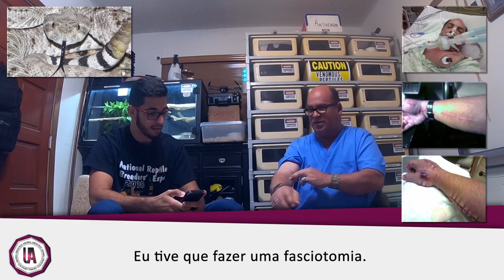AUTOIMUNIZAÇÃO - LOUCURA OU CIÊNCIA? (Entrevista com Ray Hunter "Cobraman")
ENTREVISTA COM RAY HUNTER

Fala galerinha! No vídeo de hoje trazemos pra vocês mais um pouco do trabalho do Ray Hunter.

Quando se trata sobre extração de veneno de serpentes peçonhentas, Ray Hunter é um dos ícones a se considerar! Ray é formado em zoologia pela Universidade da Florida e possui doutorado em ciências na área de herpetologia. Ele trabalha com serpentes peçonhentas há mais de 30 anos!!! Ray adquiriu o apelido “COBRAMAN” pelo reconhecimento do seu grande trabalho com Najas, a espécie que ele mais lida. Já trabalhou com grandes nomes na área como Bill Haast, uma lenda e pioneiro em diversos estudos na área, e, atualmente, trabalha com Tom Crutchfield, um dos grandes criadores e especialista de répteis em geral. Você encontrará mais informações sobre o “COBRAMAN” no seu próprio site, neste

Na entrevista, Ray nos contou um pouco sobre o valor do veneno de algumas espécies. Vocês sabiam que um grama de veneno da serpente Boomslang pode custar mais de quatro mil dólares? Já o veneno de Naja pode variar de 200 a 400 dólares o grama.  Algumas substâncias presentes nos venenos desses animais podem ser usadas para o desenvolvimento de medicamentos para tratar uma variedade de doenças, como câncer, hipertensão, dores crônicas, entre outras.

Ray também é muito conhecido pelo processo de autoimunização que realiza. Desde 1991, Ray injeta o veneno diluído de diversas cobras em seu corpo para criar anticorpos capazes de combater o veneno. Por conta dessa prática, das 54 mordidas que levou, apenas 5 o levaram ao hospital. Atualmente ele realiza o processo de autoimunização para o veneno de 9 espécies: Naja-Rei, Naja nivea, Naja kaouthia, Naja Egípcia, Naja Indiana, Coral, Mamba Negra, Mamba Verde Ocidental e Boomslang.

Edição de conteúdo: Leonardo Rocha @leorocha04